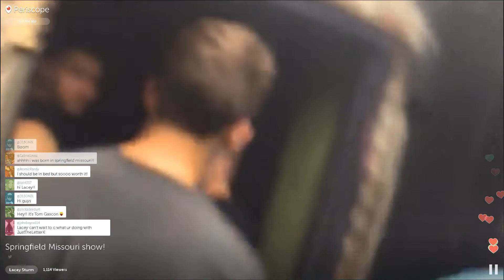Lacey Sturm - Springfield Missouri show Periscope 5-26-2016